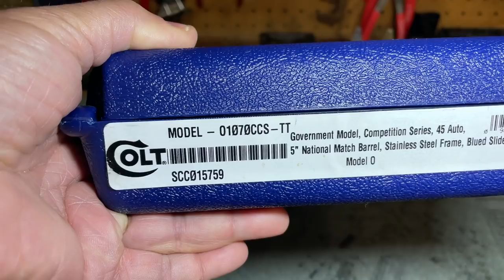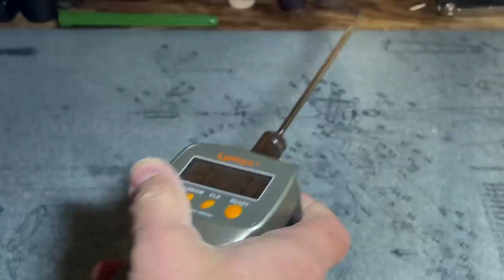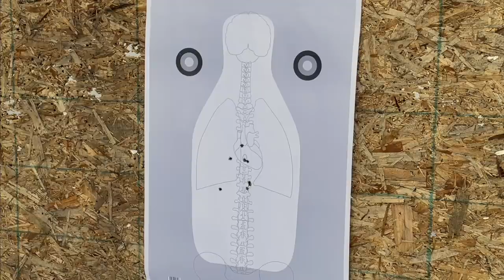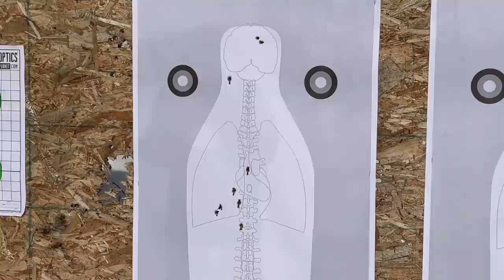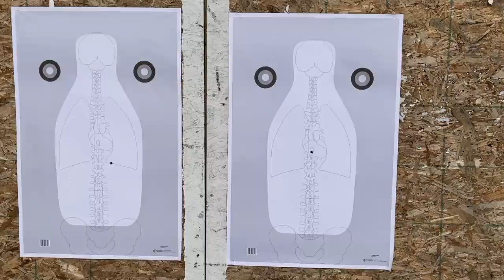Colt 45 Competition Series